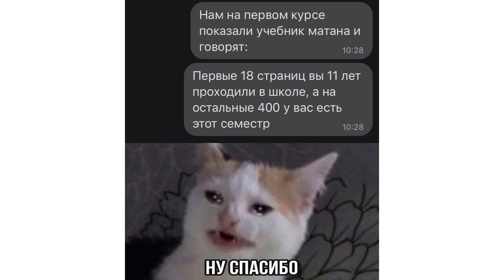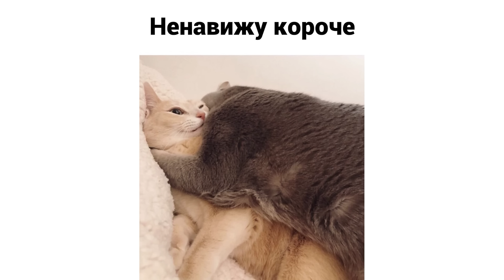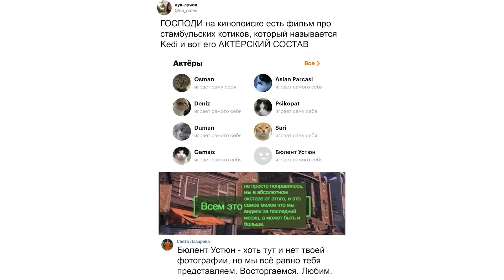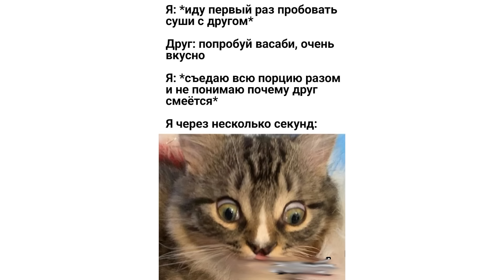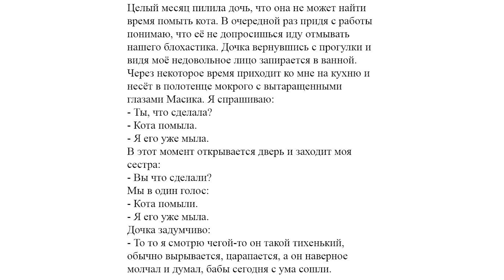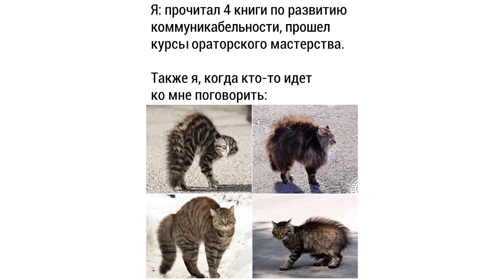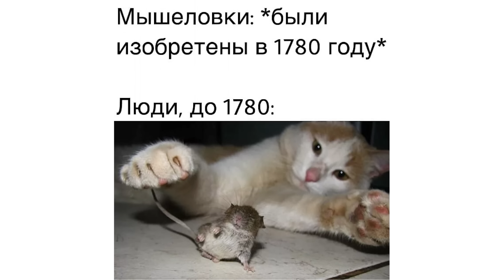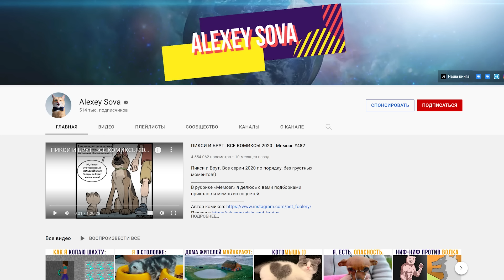Приколы с котами. ЛУЧШЕЕ ЗА ЯНВАРЬ 2021 | Мемозг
Лютые приколы с котами и кошками. ЛУЧШЕЕ ЗА ЯНВАРЬ 2021. Угарные мемы.
Следи за мной там, где удобно:
Игровой канал: @sovaplay7974
Книгоголик: @alena_knigogolik